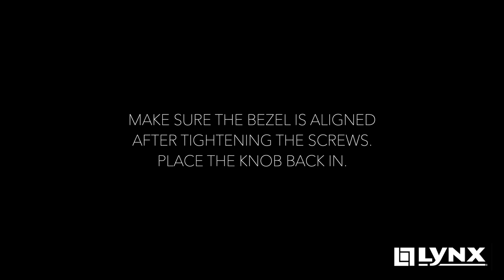How to Adjust the Bezel on your Lynx Grill | Lynx Grills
If you find that the knob of the Lynx grill is misaligned, then follow this short video to learn how to adjust the bezel in just a few minutes.

1. Remove the Knob
2. Loosen the screws
3. Align the bezel with the holes
4. Tighten the Screws
5. Place the knob back in
6. Check to make sure the knob is evenly centered around the bezel.